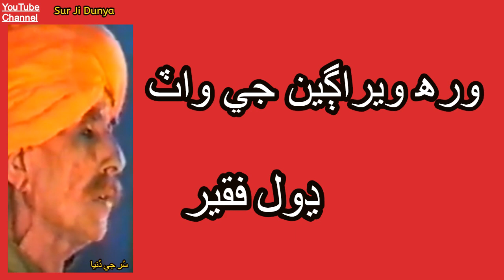Dhol Faqeer || Wirah Weragiun Ji Waat - Sindhi Sufi Kalam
Dhol Faqeer Je Awaz Me  kafi Wirah Weragiun Ji Waat  pahanje dour jo mashoor kalam hyo aj bi
tamam ghano maqbool geet ahe . Dhol Faqeer Jo Taluq Tando Alhyar San Ahe Pan Radio Pakisan Hyderabad ja nale ware fankaran manjha hik hua .
 Shah Abdul Latif Bhitai ,Talibul Moula ,Manthar Faqeer, Wali Muhammad Faqeer aee bian sufi shaeran ja kalam gaya.